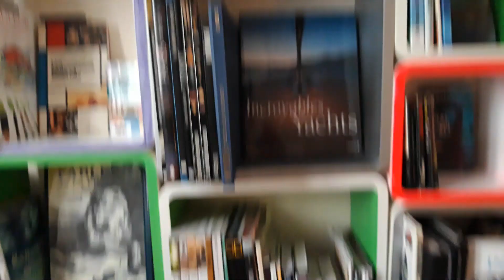je vous présente mon chez moi. à Fontainebleau le Zen- lande.